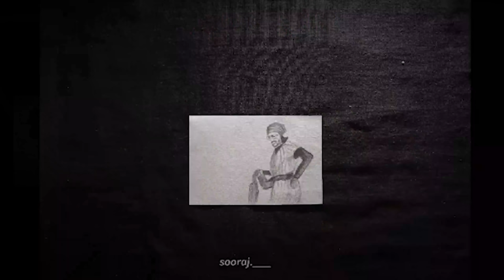ഞാൻ മാത്രമേ😁കെണ്ടുള്ളൂ..😌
I'm JokuTen,

Follow this Link to up to date with my channel

Shree is an Amazing Singer !

well made it Sooraj!